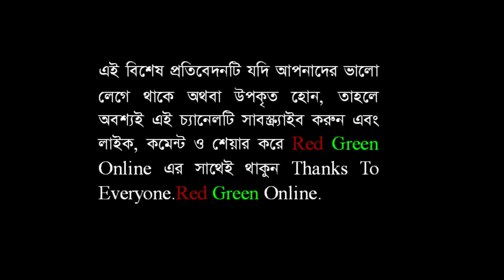কবিতার ভাষায় আন্দোলনের ডাক দিলেন : মির্জা ফখরুল By Red Green Online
কবিতার ভাষায় আন্দোলনের ডাক দিলেন : মির্জা ফখরুল । বিএনপি । বিএনপির আজকের খবর । মির্জা ফখরুল । বিএনপির সংবাদ সম্মেলন । Bnp। Red Green Online News। Red Green Online।

First of all, stay with Red Green Online to know the true news and I am grateful to all of you for the way you are constantly supporting me in revealing the truth. Thanks to everyone : Mohammad Sohel Rana